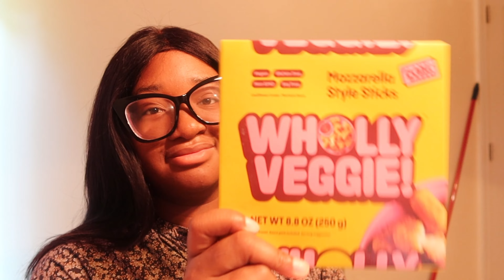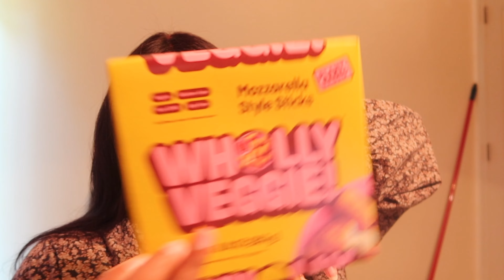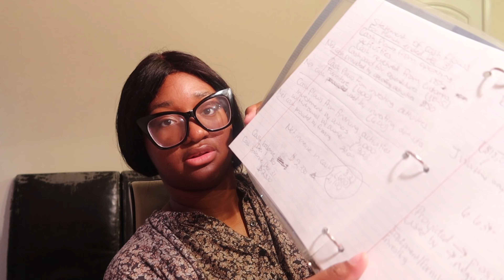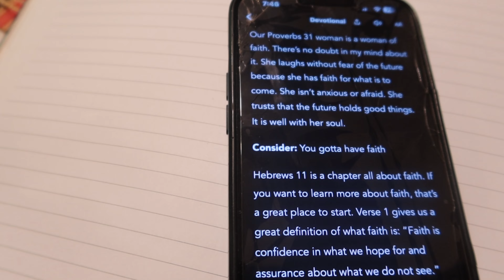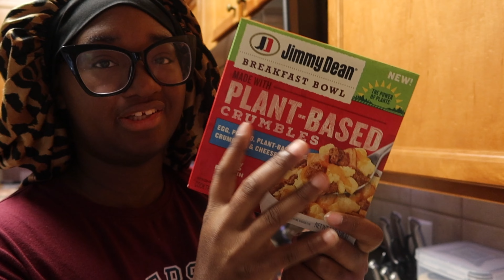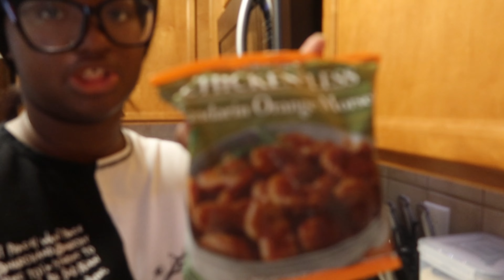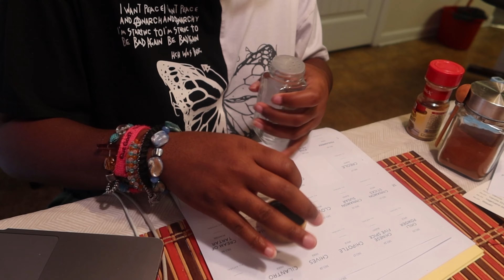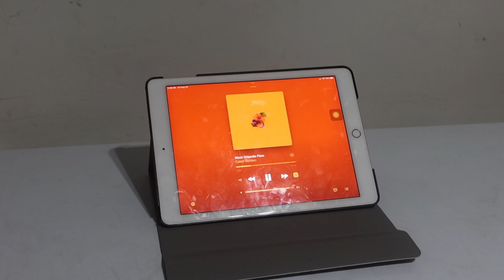productive week vlog - cooking, studying, organizing + more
Hey fashionistas! I hope yall enjoyed this vlog. QOTD: Would yall cook these chicken-less mandarin orange chicken?
for some $$ off!

for $$ off!